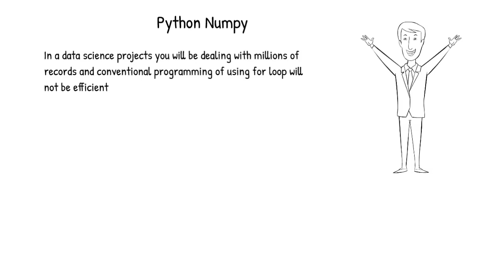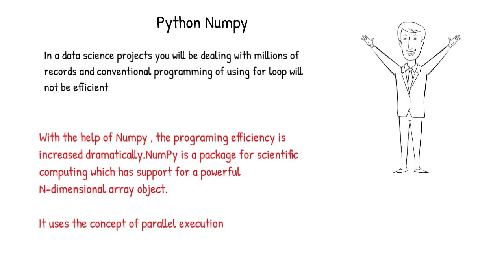22 numpy introduction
22 numpy introduction